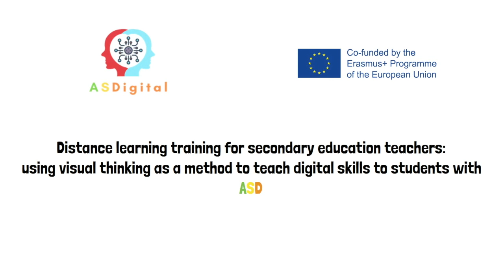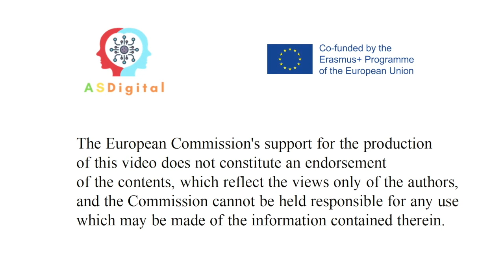Evita os problemas da Internet. Projeto ASDigital